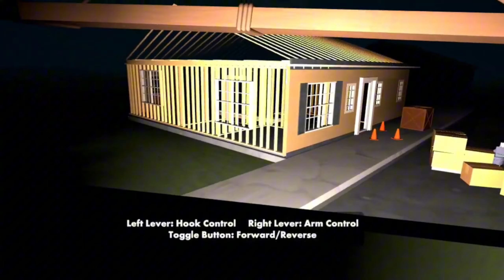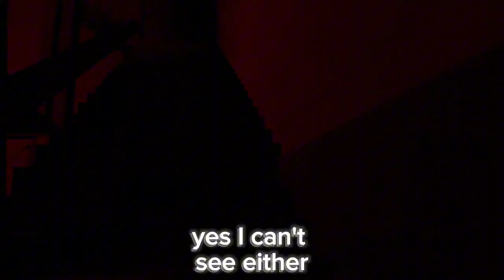The Backrooms AllSeeing 09 and 10 + ending